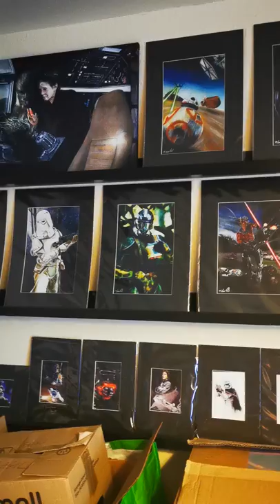Part 2 of my collection, this is my Art work by Solly Mohamed.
There are 2 original paintings amongst the prints. 2 are also signed, 1 is the Darth Maul and the other is a small one of Bobba Fett. I hope you enjoy looking at them.